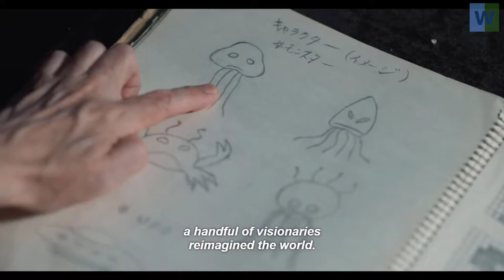High Score Trailer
High Score is an upcoming documentary television series featuring stories and interviews with the developers and creators of early video games. The six-episode series was created by France Costral for Netflix, and will broadcast on August 19, 2020.